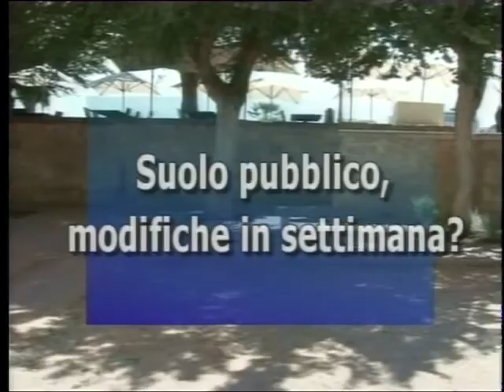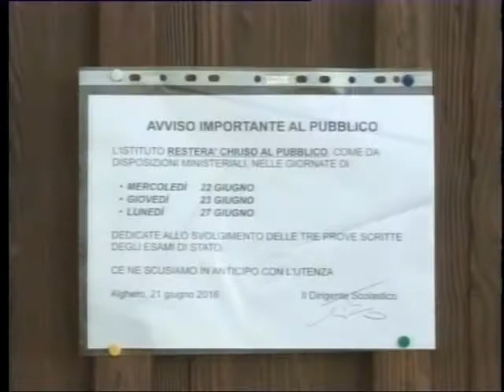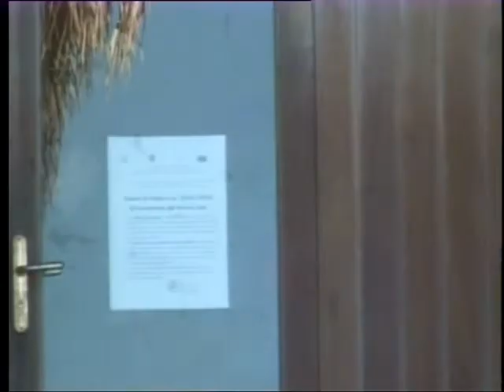tg 22 Giugno 2016